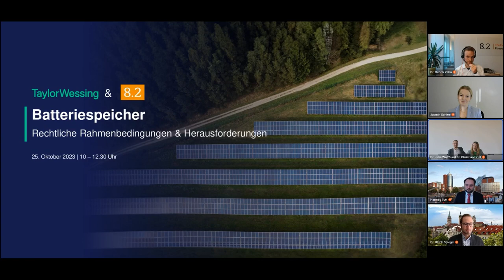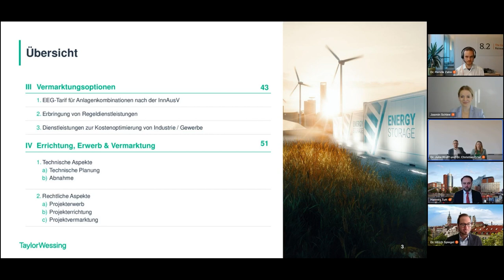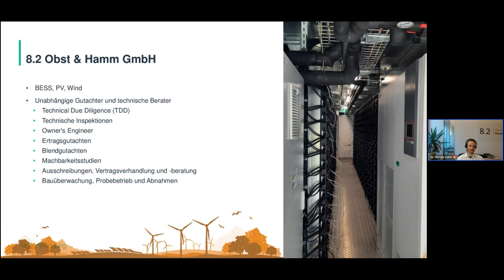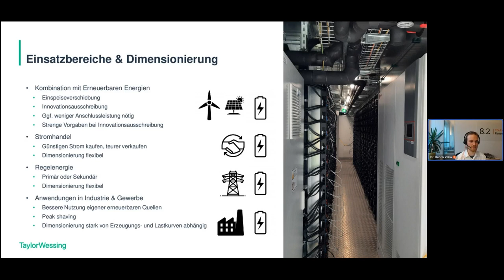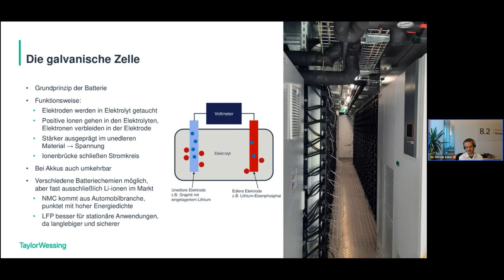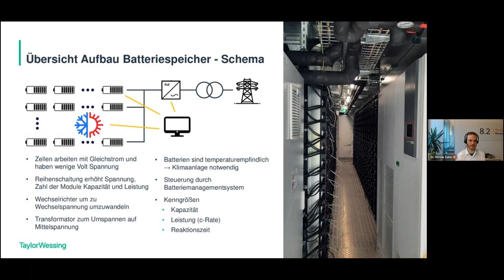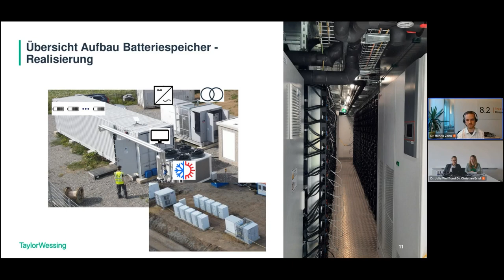Einleitung + technische Aspekte von Energiespeichern